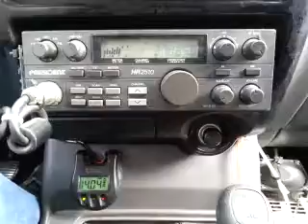01-16-2015 ModSqd 525/ID